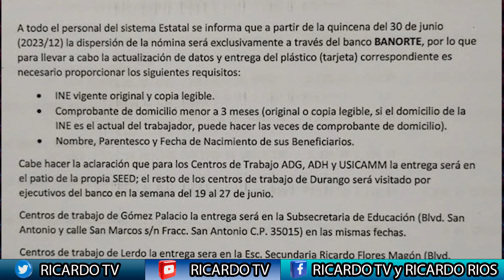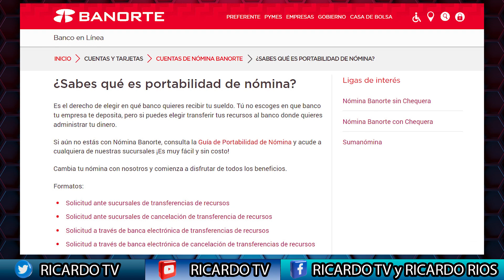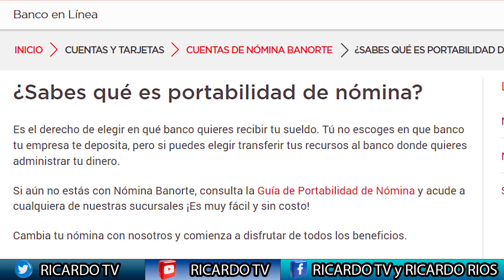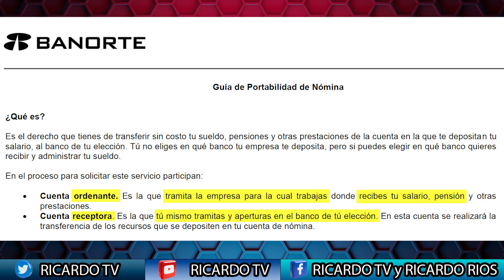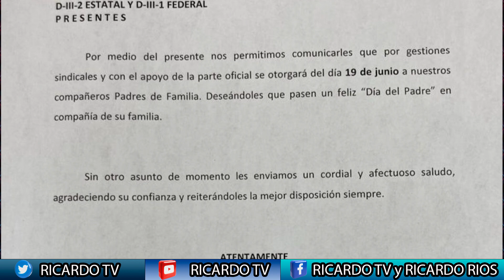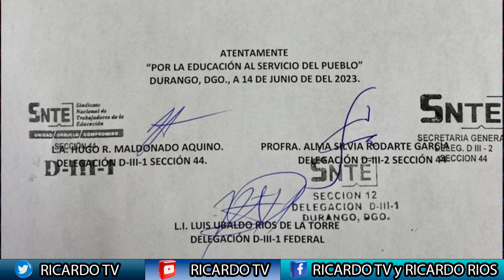Tú no eliges en que banco te deposita tu empresa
Ante la situación de cambio de tarjetas puedes elegir la portablidad de nómina, aquí te explico cómo funciona